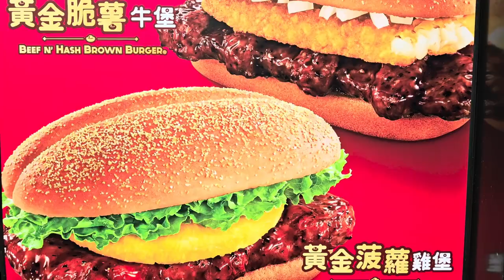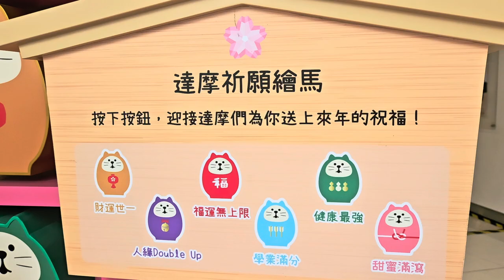黃埔天地 x DECOLE Concombre新春呈獻「達摩祈願神社」 (2) - 2024年01月09日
錄影日期:2024年01月09日
錄影器材:Samsung Galaxy S23+ 5G
剪輯軟件:iMovie (Apple macOS)
影片解像度:1920x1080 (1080p,Full High Definition)
影片長度:2分40秒